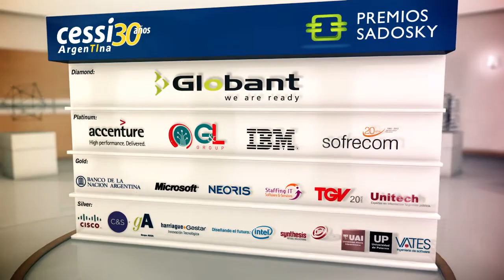Premios Sadosky 2012: Seminario de Integración y Aplicación Lic en Sistemas Fac. Económicas UBA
Raúl Zaroka habla del Seminario de Integración y Aplicación de la Licenciatura en Sistemas de Información de las Organizaciones, perteneciente a la Facultad de Ciencias Económicas de la Universidad de Buenos Aires (UBA), proyecto finalista de los Premios Sadosky 2012 en la categoría Recursos Humanos - Formación de Recursos Humanos.